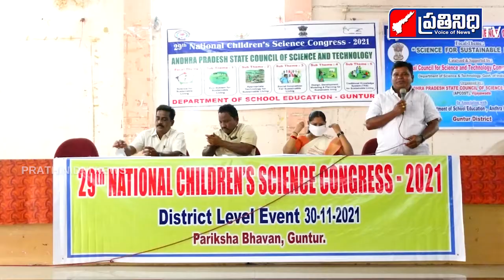గుంటూరు ప్రభుత్వ ఉర్ధు పాఠశాలలో 29వ జాతీయ బాలల సైన్స్ కాంగ్రెస్ | DEO గంగాభవాని | PRATHINIDHI NEWS